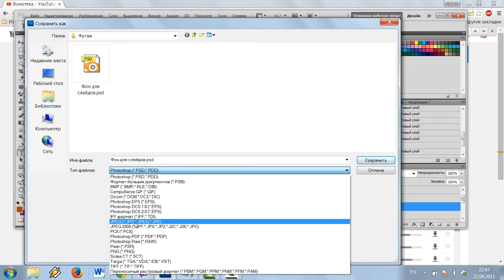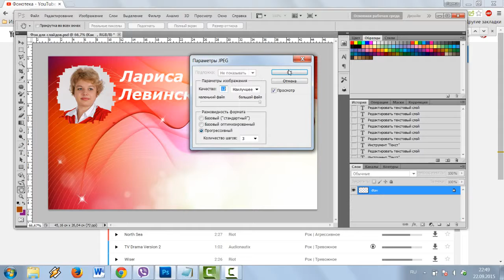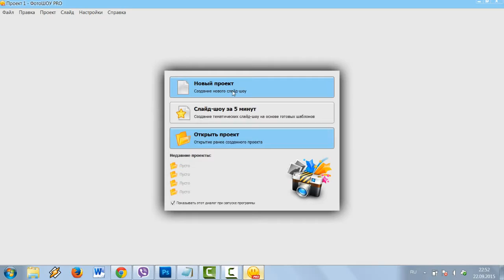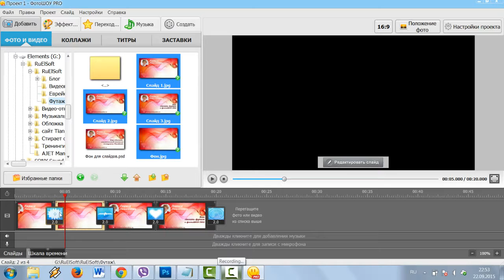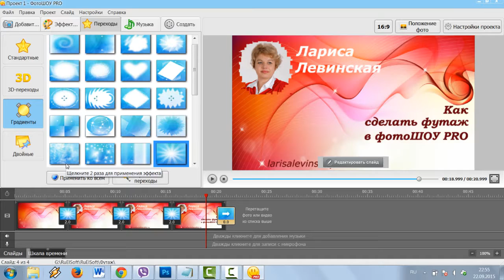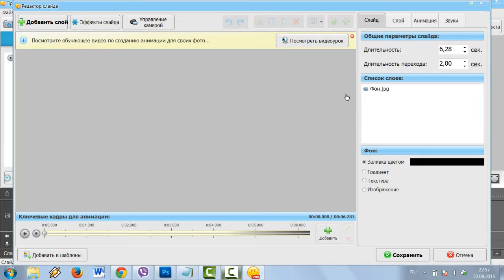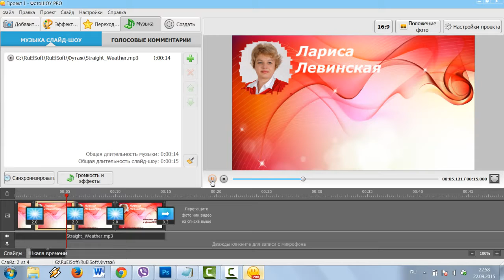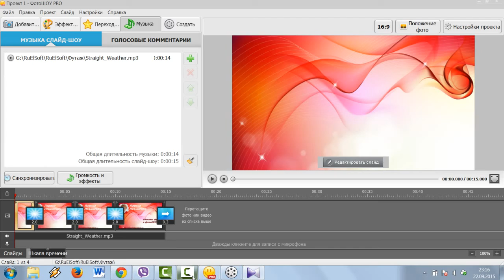� Как сделать футаж в программе ФотоШОУ PRO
Видео о том как просто и быстро в программе ФотоШОУ PRO своими руками сделать футаж (красивую заставку с музыкой) для Вашего видео.

Навигация по видео:
0:40 - Подготовка слайдов для будущего футажа
3:40 - Поиск музыки для будущего футажа
5:43 - Создание футажа в программе ФотоШОУ PRO
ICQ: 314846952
Skype: lly1978lly